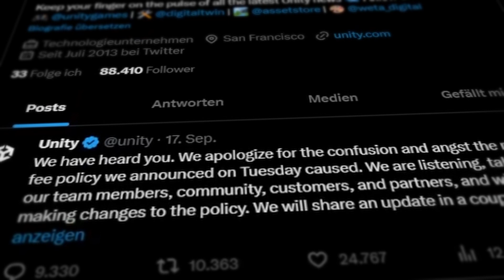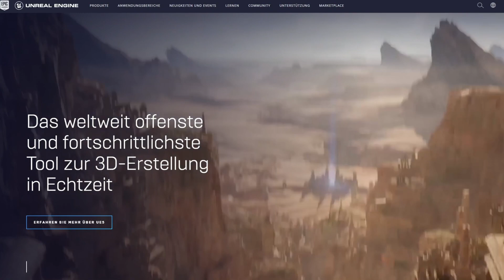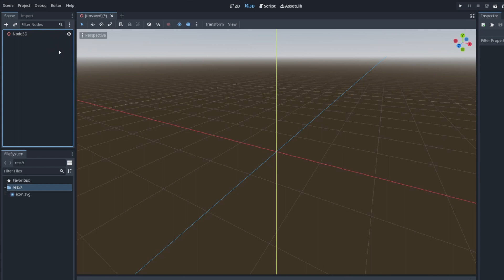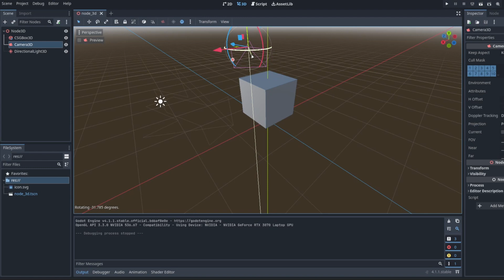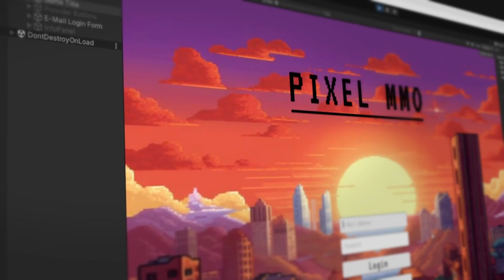Why I’m Still Choosing Unity Over Godot For Game Dev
After my start into Game Dev I never regret my decision for Unity Game Engine, but after the recent Drama I tried the Godot Game Engine to be sure my decision is still the best choice for me.